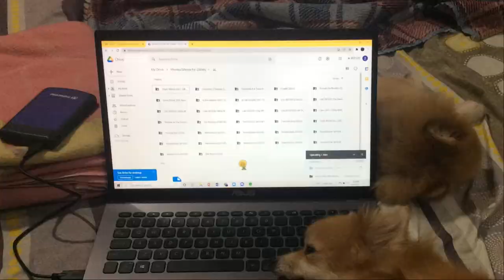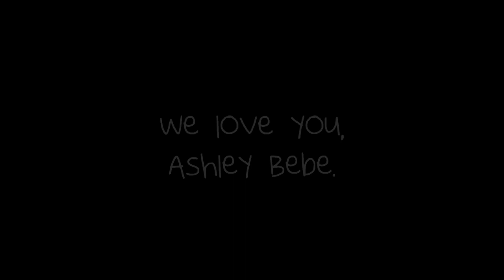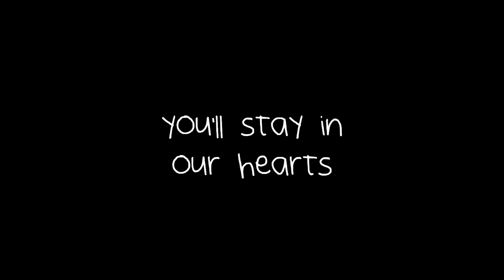Goodbye, Ashley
It's been a year since we said good bye to our beloved dog, Ashley.
So here's a compilation of everything that makes Ashley special.

Ashley, you were the best thing that happened to us. It was the best 14 years of our lives.
Nov. 20, 2008 - June 28, 2022.